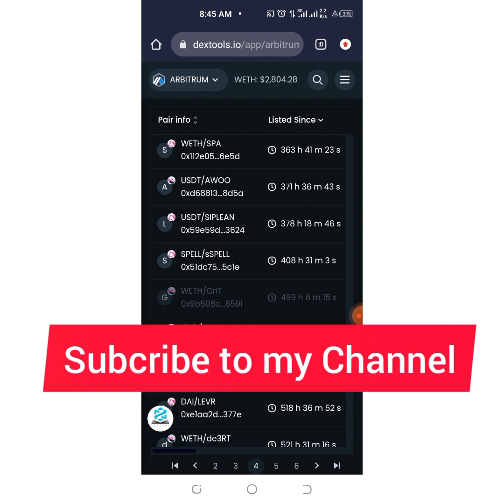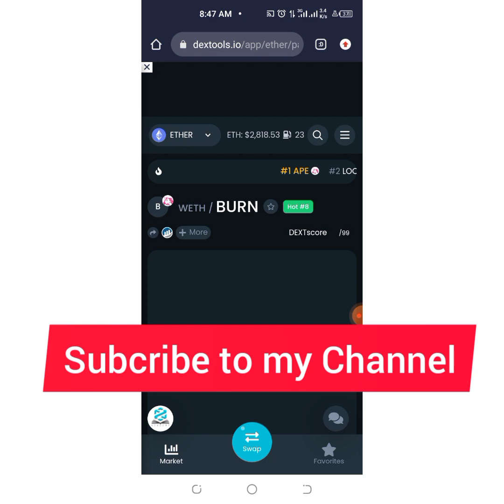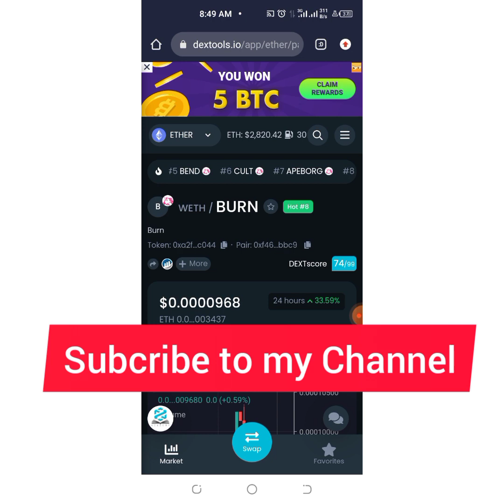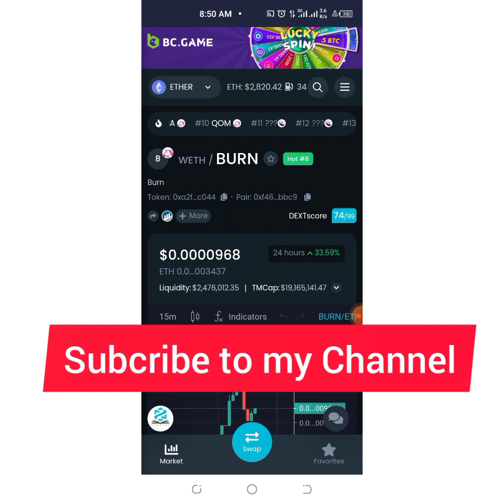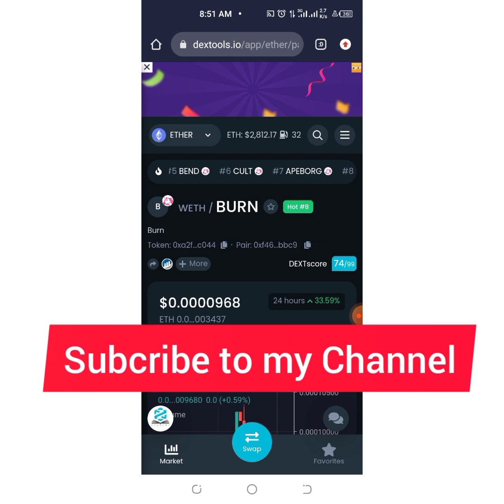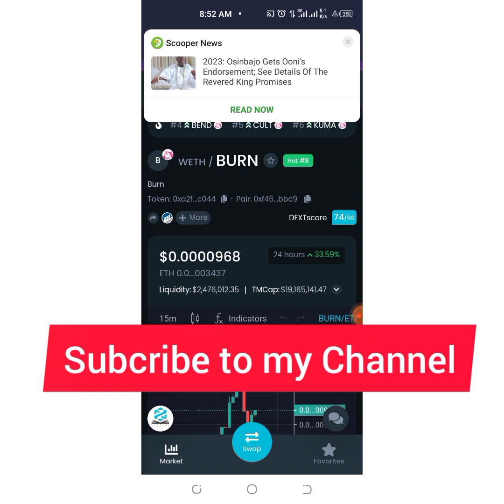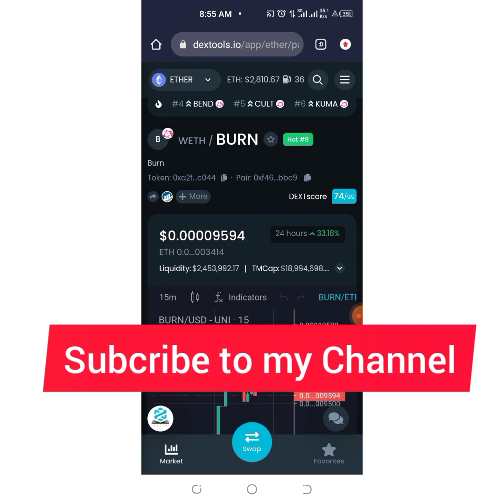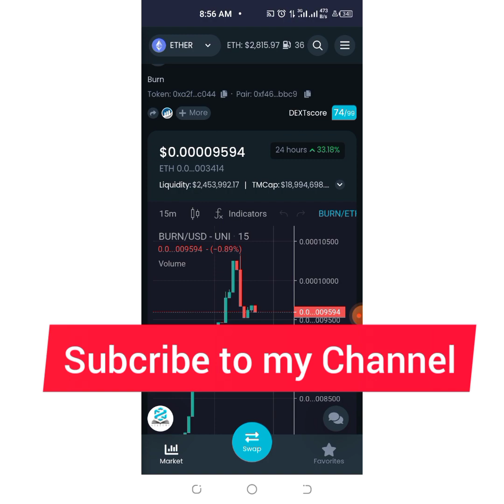Turn $100 to $13,000 Dollars with this Token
To sign up for my Lifetime premium tokens @ $200

GET YOUR LEDGER COLD WALLET AND SECURE YOUR CRYPTO ASSETS.